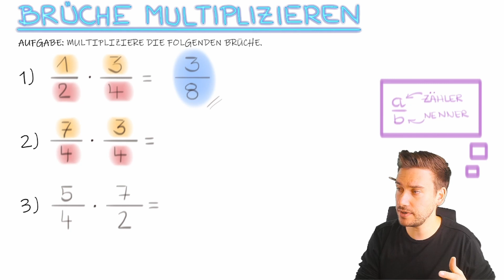Brüche multiplizieren (Aufgabe 1) | Bruchrechnen: Multiplikation von Brüchen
Du kannst Brüche multiplizieren, indem Du folgende "Rechenregel" anwendest: Zähler mal Zähler - Nenner mal Nenner. Du multipizierst also alle Zahlen über dem Bruchstrich und dann alle unter dem Bruchstrich.

In diesem kleinen Übungsvideo zeige ich Dir das in 3 kleinen Beispielen. Viel Spaß, Dein Rick :)

Gliederung:
0:00 - 0:33 Einführung
0:33 - 1:04 Aufgabe 1
1:04 - 1:38 Aufgabe 2
1:38 - 2:00 Aufgabe 3
2:00 - 2:31 Zusammenfassung

Wenn Dir das Video "Brüche multiplizieren (Aufgabe 1) | Bruchrechnen: Multiplikation von Brüchen" gefallen hat, abonniere gern meinen Channel "Mathe mit Rick" und wir lernen regelmäßig zusammen - ich freue mich auf Dich:

Diese Mathe-Begriffe tauchen im Video auf: Bruch, Multiplikation, Zähler, Nenner